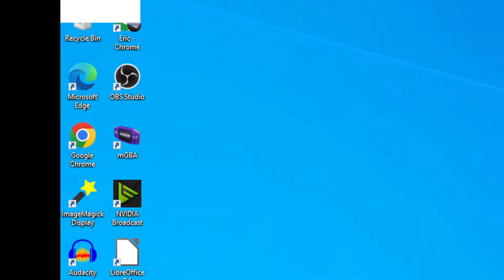BIONICLE Paracosmos | Part 8 | Into the Labrynth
I finish up Le-Koro and go to Kini-Nui. After the map is completed, I finally proceed to the Labyrinth and finish the first three mazes.